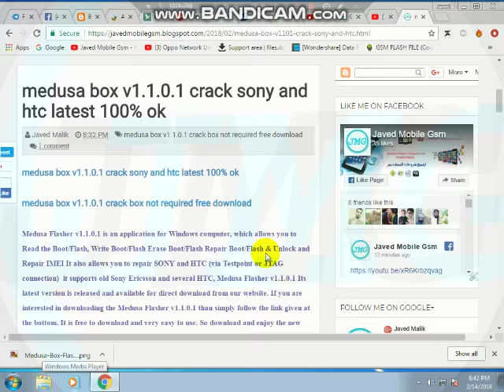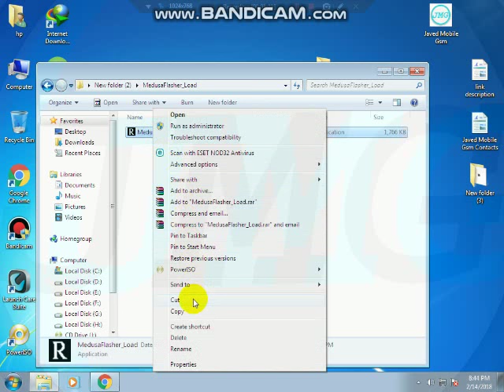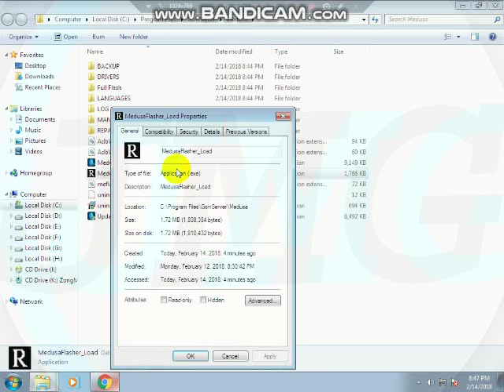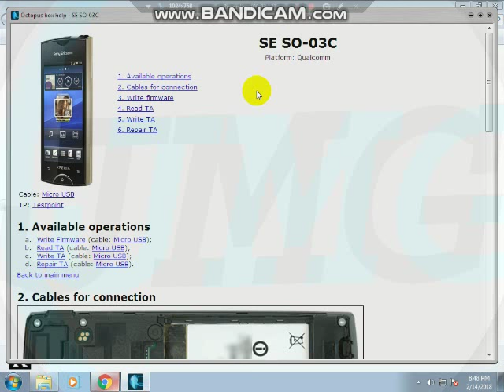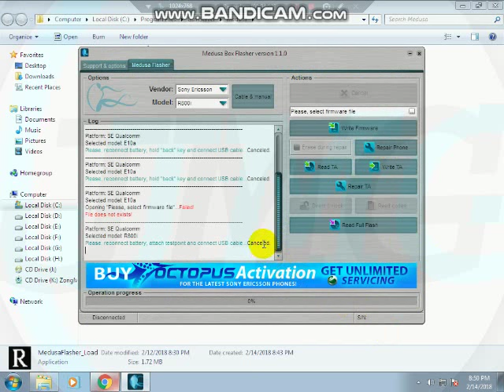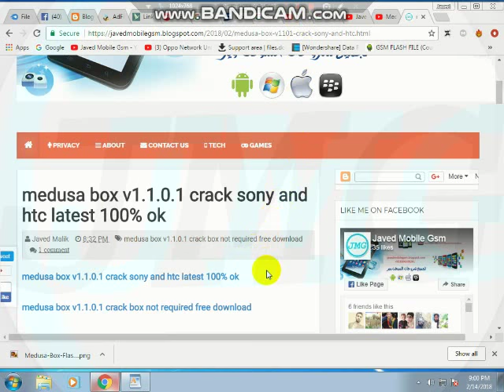Medusa Box v1.1.0 Latest Tool Box Not Required Free 100% Ok